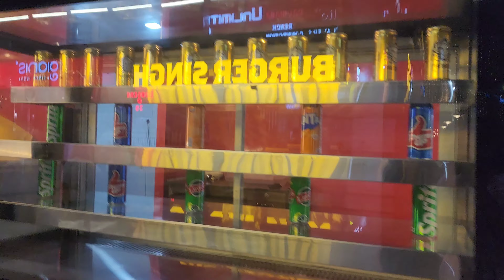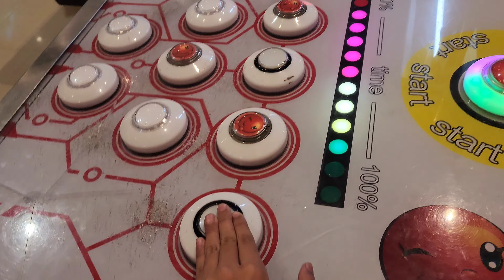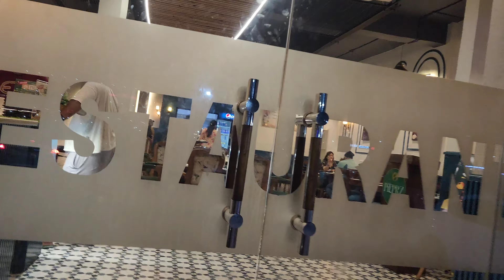Sirsa moll mein Dhamaal